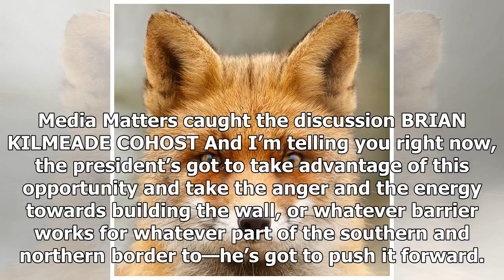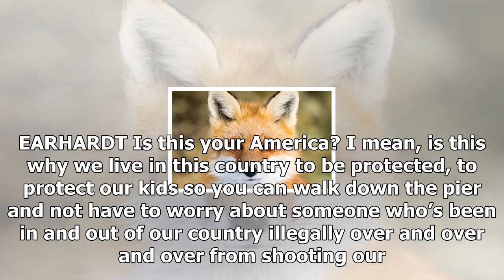24/7-Fox News & friends urging trump to ' take advantage ' steinle acquittal by building the border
News 24/7 - 24/7-Fox News & friends urging trump to  take advantage  steinle acquittal by building the border wall

Fox got to work exploiting the acquittal of the undocumented immigrant who killed pretty, white Kate Steinle by urging Number One Fan Donald Trump to take advantage of the situation and build his border wall. Before the announcement of Mike Flynn’s plea deal, Fox News was surely planning on spending the day milking every bit of bigoted, proTrump partisanship they could get out of the Steinle acquittal. Media Matters caught the discussion BRIAN KILMEADE COHOST And I’m telling you right now, the p...

© News 24/7